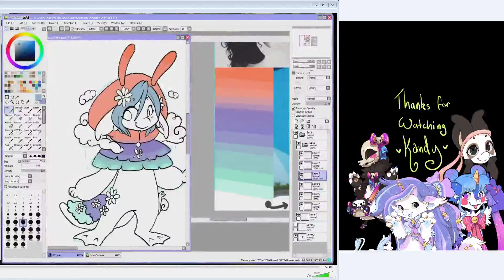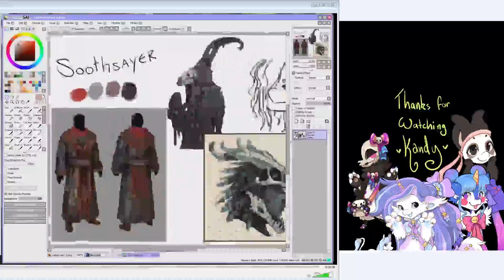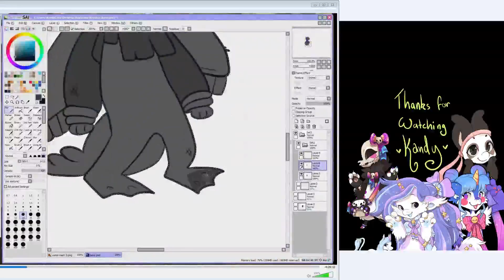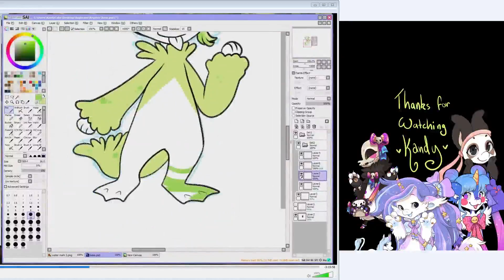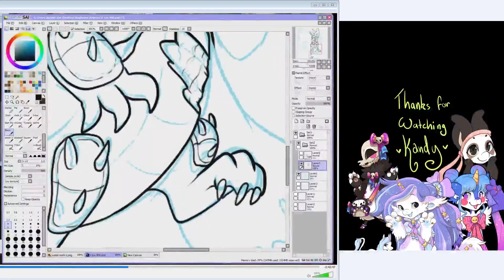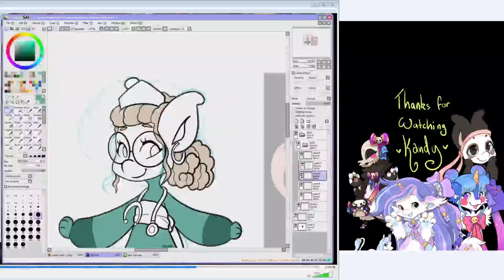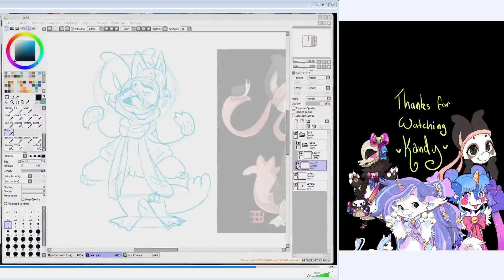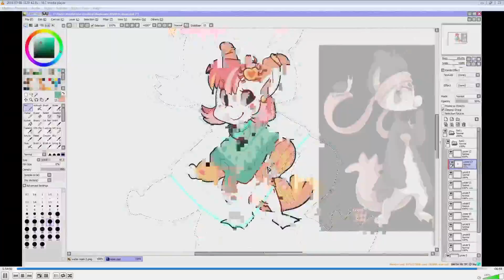oh so many toxes - speedpaint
a 6 hour recording speed up 7x speed
i believe there are 9 adopts done on this video.

Using; Paint tool SAI + Cintiq 13hd

Art done on recording.